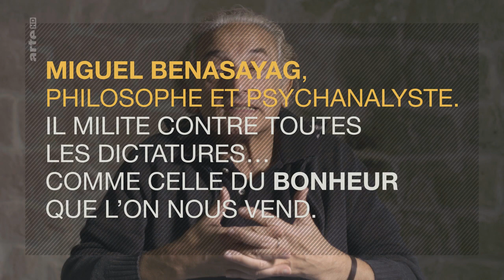[PHILO] La construction du bonheur grâce à l'individualisme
Participez à nos Débats/Conférences & Ateliers/Rencontres en suivant notre page Facebook :
Vous pouvez aussi retrouver les vidéos et les ouvrages des intervenants